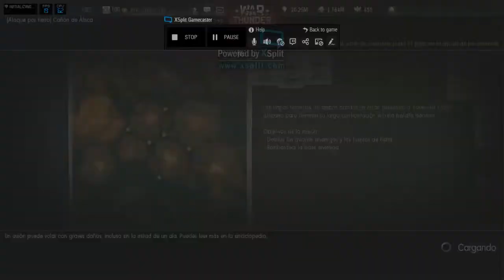War Thunder Ases : Roles de Avión #1 - Ki-84 Dominando en altura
Pues esta noche he jugado 4 partidas con mi colega de escuadrón FlyingSlayer antes de dejar de jugar por hoy , todas ellas en el tier 3 con japoneses aunque nos metía vs tier 4 por el BR del mustang inglés .

La primera sirve de ejemplo de eso del Ki-84 para dominar alturas en mapas de bombardeo , limpiar de cazas enemigos la zona y dar vía libre a bombarderos aliados para ganar la partida .

Soy ^ASES^ xXx_Janter_xXx y sois bienvenidos a jugar en nuestro escuadrón , solo traer ganas de divertirse .